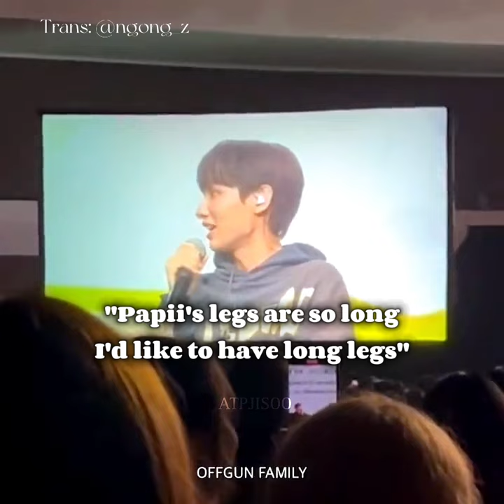Married couple behavior